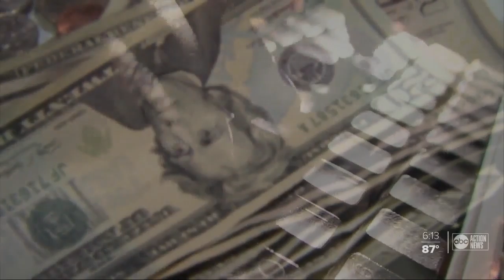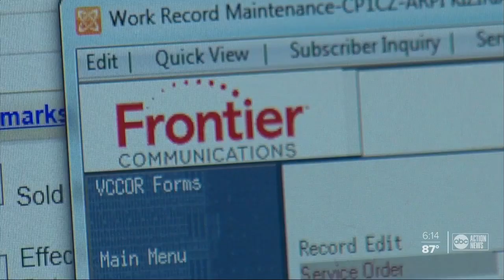Furloughed travel agent thought she negotiated deal with cable company, then she got two bills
A furloughed travel agent looking to cut costs thought she scored a deal with her internet and cable provider, but when an error left her with two bills and a new phone number, she made a call for action to ABC Action News.